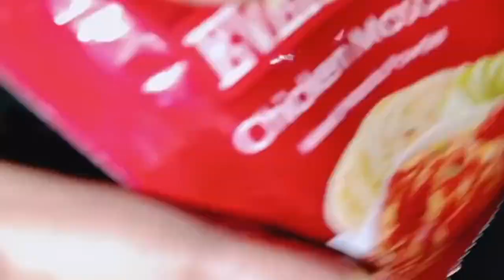maike me mai pahli bar chicken banai || treditional chicken recipe vlog || family vlogs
maike me mai pahli bar chicken banai || treditional chicken recipe vlog || family vlogs || @sunilrinavlogs699